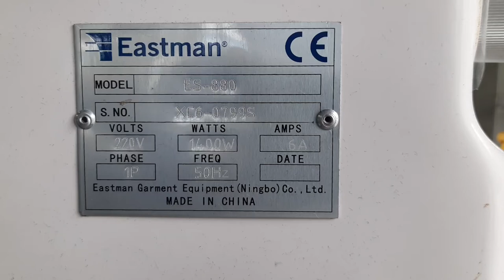Eastman ES880S SPEEDING MACHINE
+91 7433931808